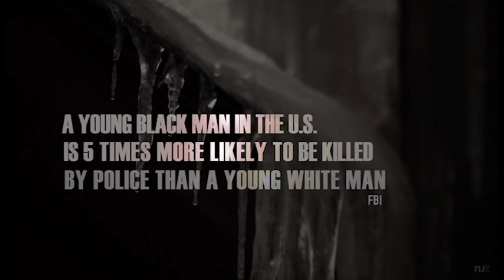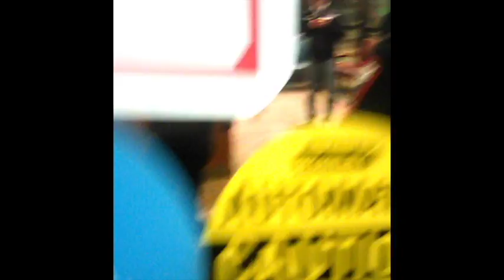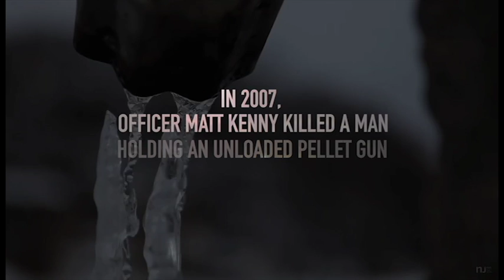Trailer #2: "19, The Tony Robinson Shooting, A Case of Deadly Bias"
Trailer #2. On March 6, 2015, nineteen year old Tony Robinson, Jr. was shot and killed by Madison Police Officer Matt Kenny. Tony had been acting erratic and was on the second floor of an unlit house on Williamson Street when Officer Kenny arrived. Kenny was in the house for 19 seconds before shooting Tony 7 times. Tony was unarmed; it was the second time Kenny killed an unarmed man in his career. The official investigation that ensued is a well documented effort by the Madison police and police union to protect their own. The months that followed March 6 left a trail of bias--by the media, the police, the community and the district attorney.  This film is the result of an independent and thorough investigation into the events of March 6, the background of the shooting officer, and the true identity of Tony Robinson Jr. and his family.

Film by Tim Poehlmann-Tynan, Jivonte Lee Davis. Other major production assistance from Greg Doby, Chaos New Money, Pretty Boy Hefner, Brandon Hambrick, Keith Wessel.